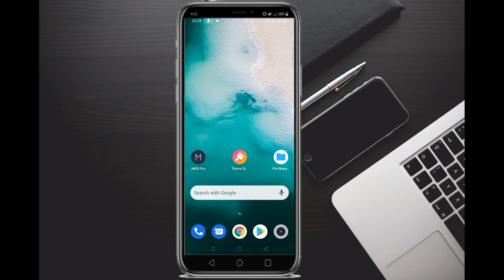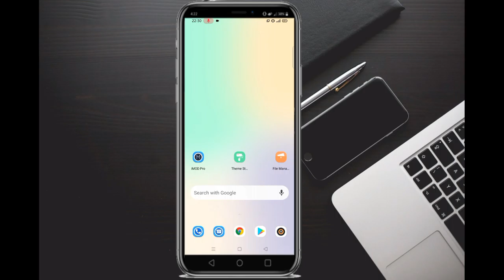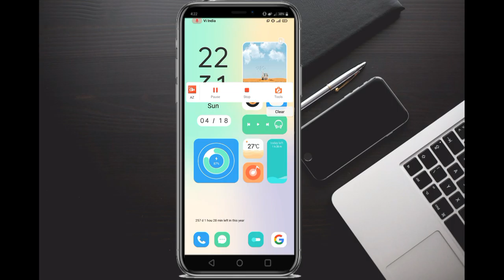realme oppo theme || COLOR os theme || simple os theme || paid THEME FOR free || realm